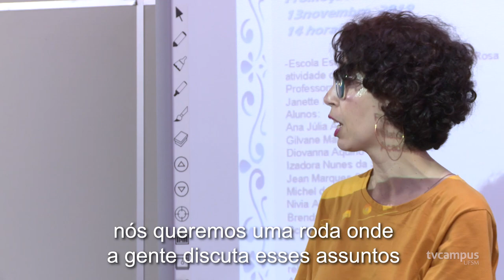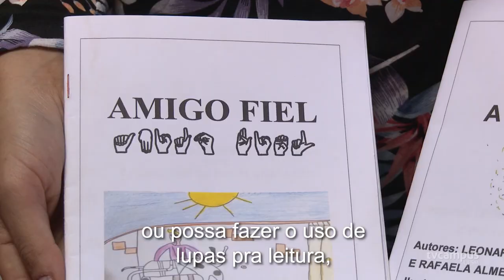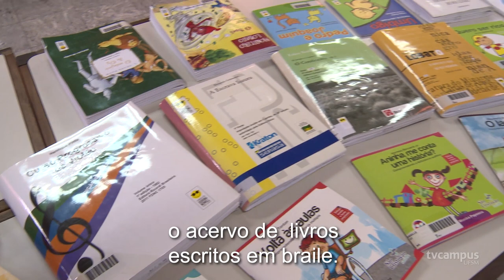UFSM promove Sarau Inclusivo - TVC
Refletir sobre leitura inclusiva, compartilhar práticas e experiências: esse foi objetivo do Sarau Inclusivo, que reuniu a comunidade universitária e escolas de Santa Maria.